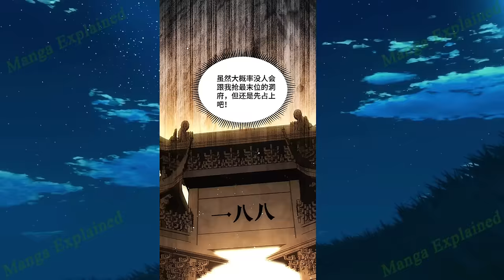(13) He Possesses the Invincible Domain, Where He Can Do as He Pleases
Name: Off to an Invincible Start